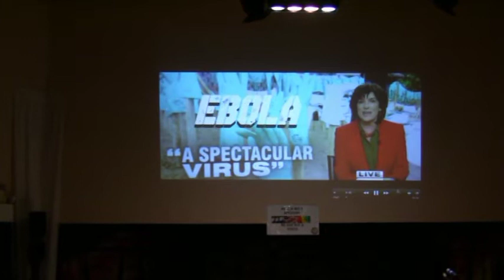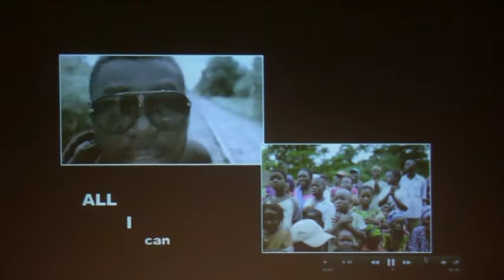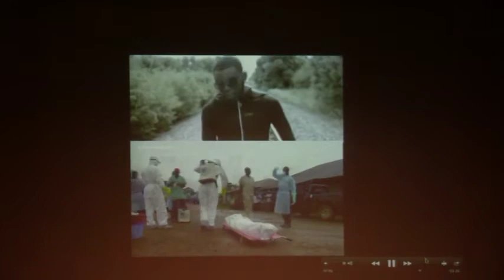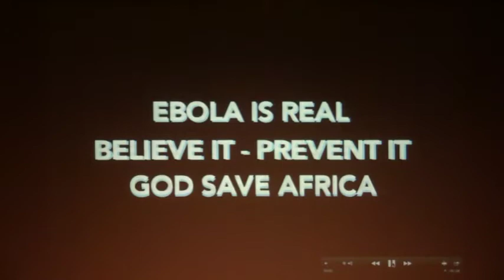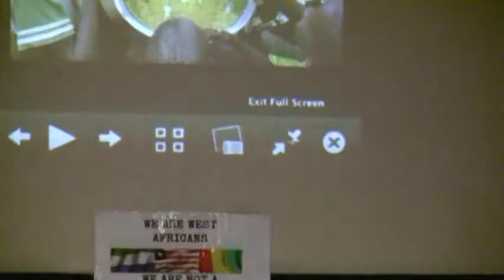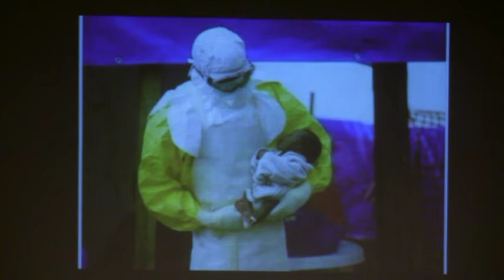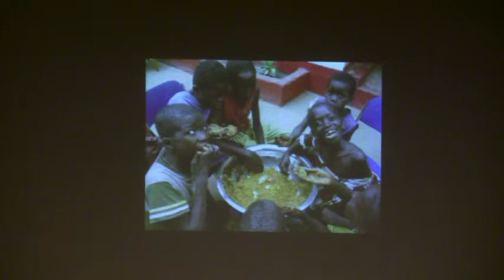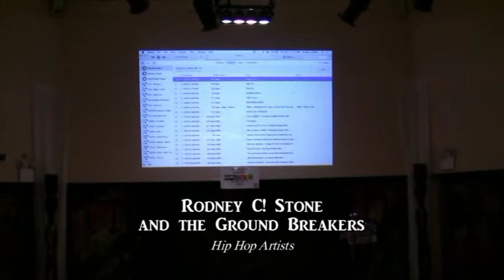FIGHT EBOLA: FIGHT STIGMA AND RACISM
ORGANIZATIONS AND ARTISTS DEMAND ACTION AGAINST EBOLA EPIDEMIC AND AN END TO STIGMATIZATION AND RACISM AGAINST AFRICANS.
Artist Performances by David Mell (Prayer for Ebola) and Rodney C! Stone and the Groundbreakers.
NATIONAL BLACK THEATER, DEC. 9, 2014